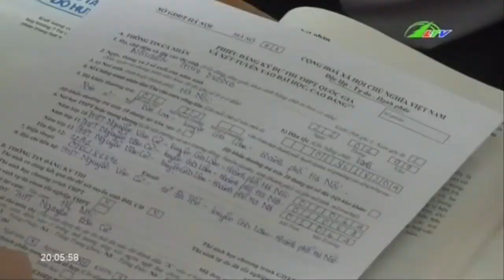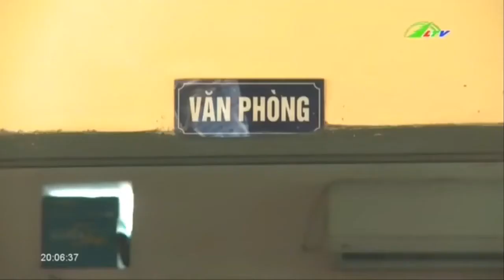Lớp 12 “bó tay chấm com” với ... hồ sơ đại học | Xã Hội Lâm Đồng TV